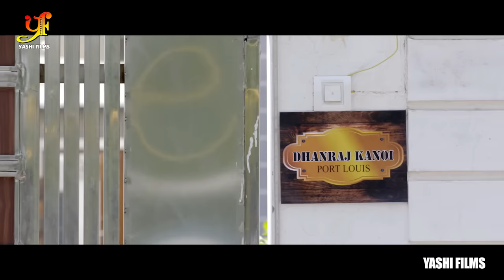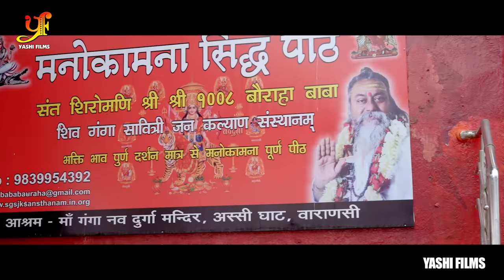गरीब किसान | गरीब किसान के जीवन का कहानी | Dinesh Lal Yadav,Amrapali Dubey | Bhojpuri Movie 2024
►Digital - Ram Prasad Haldar & Awadhesh Kumar

►Mob No : ( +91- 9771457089 & 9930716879(Whatsapp )
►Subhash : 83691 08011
Copyright : YASHI FILMS Pvt Ltd.